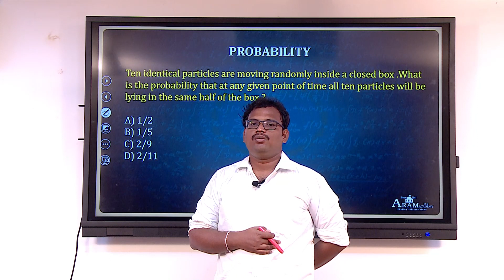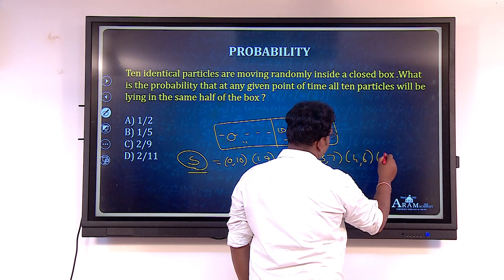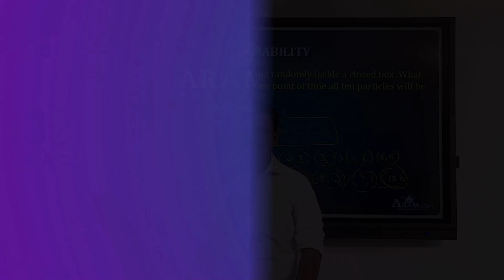ARAM CSAT QUIZProbability DAY 6 - Question 1 Discussion by Mr. MUTHUKUMAR, Aptitude Faculty.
In this video, you can see the shortcut explanation for one of the questions posted as Quiz in our Telegram Channel exclusively started for UPSC CSAT preparation - "ARAM CSAT"